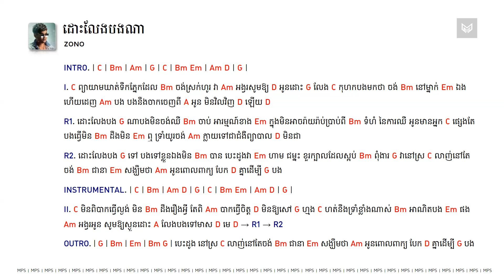ដោលែងបងណា - Chords - ZONO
To my viewers: I’m not a professional guitarist or musician; I’m just a hobbyist. Most of the chords here are simplified versions of the original to make it easier for those at a beginner level. This channel is not aimed at professional guitarists.